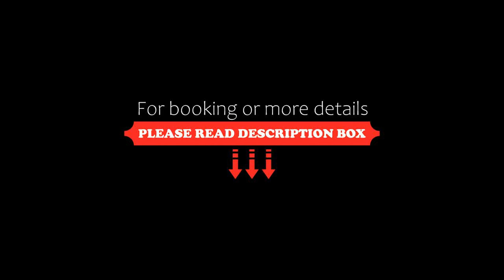Sunrise Gurney Premium Suite Gurney Drive, George Town, Malaysia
About Property:
You're eligible for a Genius discount at Sunrise Gurney Premium Suite - Gurney Drive! To save at this property, all you have to do is sign in.
Located in George Town and only 1.1 km from Northam Beach, Sunrise Gurney Premium Suite - Gurney Drive provides accommodation with sea views, free WiFi and free private parking. This sustainable apartment is located 3.3 km from Rainbow Skywalk at Komtar and 3.6 km from 1st Avenue Penang. The apartment offers a pool with mountain views, indoor pool and a ...
Property Type: Hotel
Address: Persiaran Gurney, 10250 George Town, Malaysia
Searching For
1. Sunrise Gurney Premium Suite Gurney Drive - George Town - Malaysia
2. Sunrise Gurney Premium Suite Gurney Drive - George Town - Malaysia Address
3. Sunrise Gurney Premium Suite Gurney Drive - George Town - Malaysia Rooms
4. Sunrise Gurney Premium Suite Gurney Drive - George Town - Malaysia Amenities
5. Sunrise Gurney Premium Suite Gurney Drive - George Town - Malaysia Offers and Deals
Audio Credit:
Track Title: Reasons To Hope
Artist: Reed Mathis